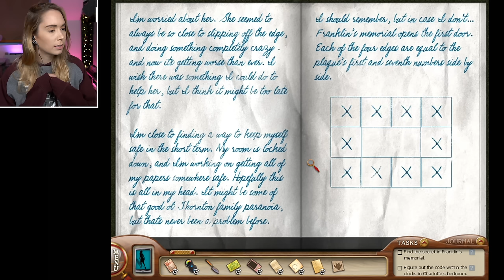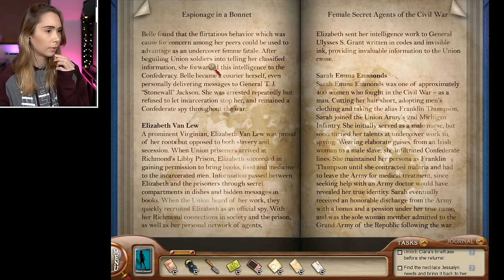Into the crypt! - Nancy Drew: Ghost of Thornton Hall [ENDING]